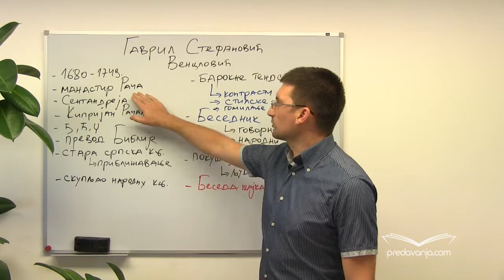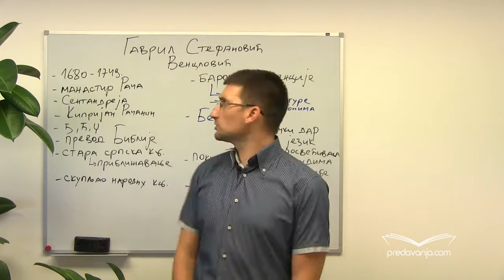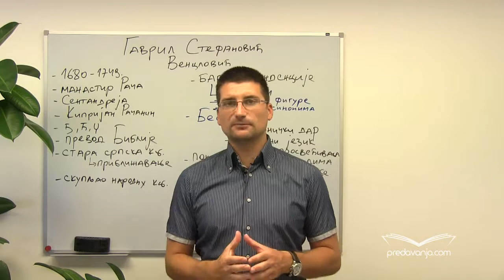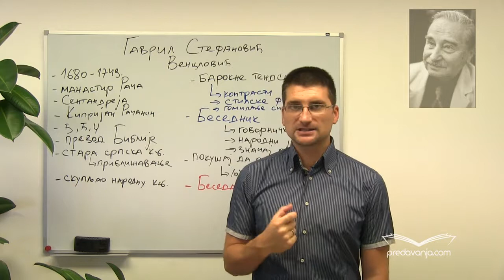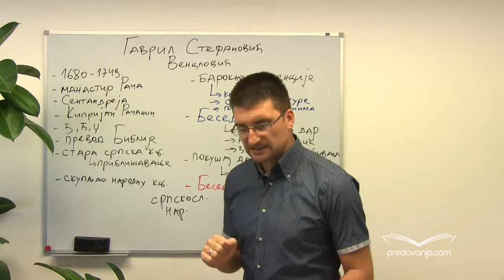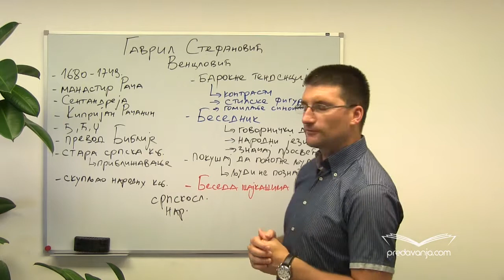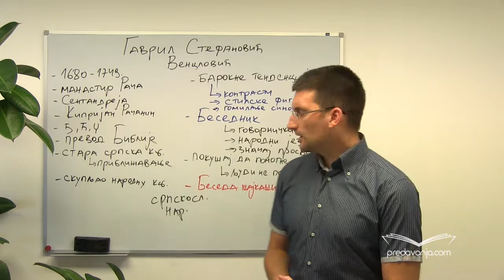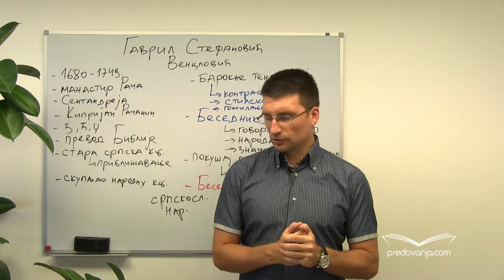Gavril Stefanovic Venclovic 1/2 | Profesor Nenad Gugl | AkademijaGugl